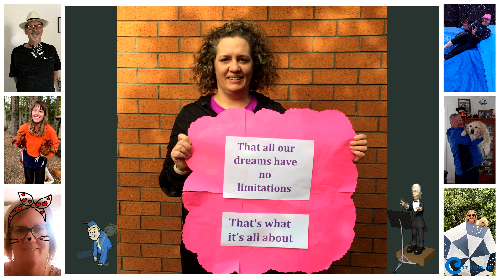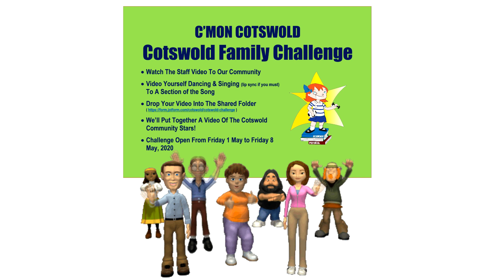C'mon Cotswold - We're All In This Together